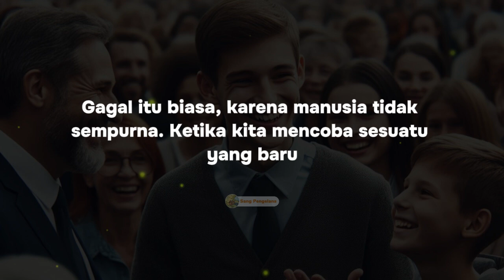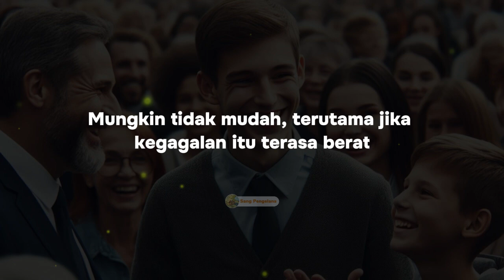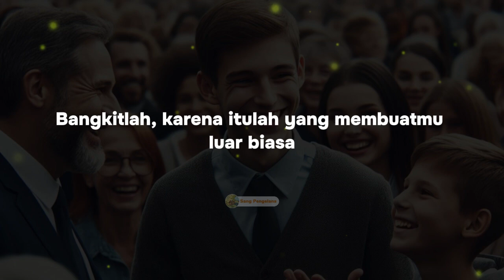MOTIVASI LUAS BIASA 🔥 BANGKIT SETELAH GAGAL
Tonton terus video ini, motivasinya sangat luar biasa